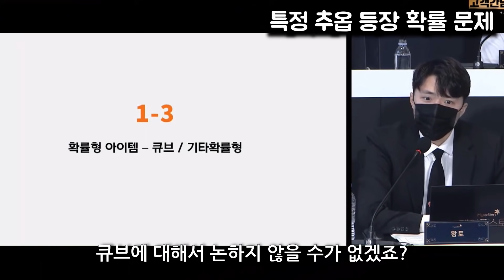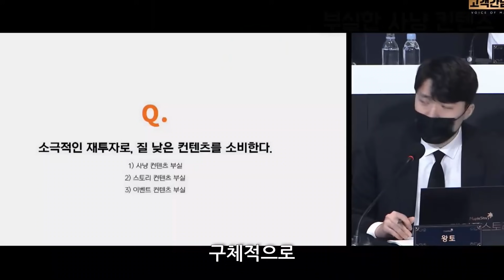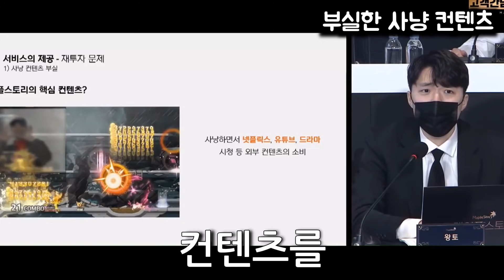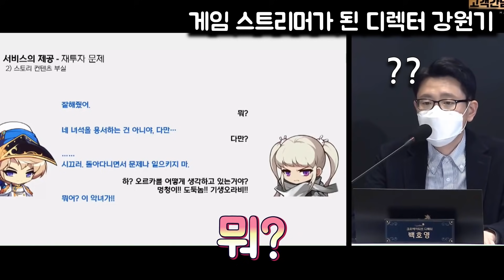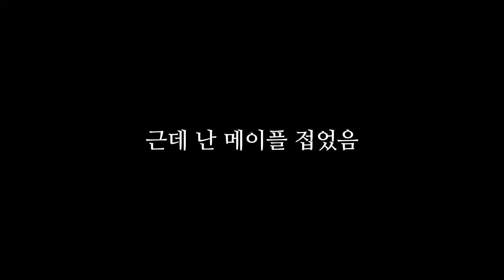메이플 간담회 왕토 매드무비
메이플스토리 간담회 왕토 활약상 매드무비 feat 강원기

* 09_영광의 벽(Glory of Luteran) / LOST ARK Soundtrack (Vol.1 Orchestra Track)
* Promise of Heaven / MapleStory OST

음원 저작자 : Smilegate RPG, MapleStory